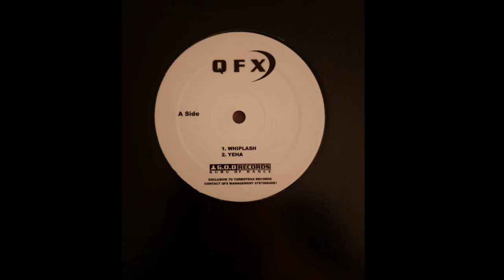QFX - Ye Ha (Bouncy Techno)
Label:G.O.D Records – GODV 001

Format: Vinyl, 12", EP

Country: UK

Released:2005

Genre:Electronic

Style:Techno, Happy Hardcore